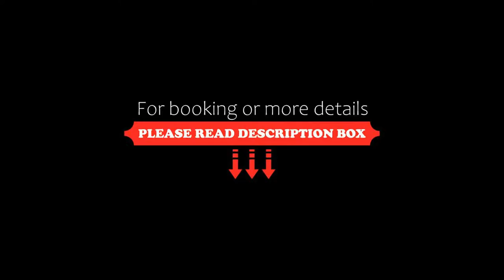Albergo Perseo, Portopalo, Italy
About Property:
You're eligible for a Genius discount at Albergo Perseo! To save at this property, all you have to do is sign in.
Albergo Perseo is located in Portopalo, a small town in the southernmost tip of Sicily. The hotel can arrange shuttles for guests to nearby beaches and historic towns.
The Perseo's rooms feature free Wi-Fi and wooden furniture. Each room includes air-conditioning, a bathroom with shower, and LCD TV.
This 3...
Property Type: Hotel
Address: Via Carducci 11, 96010 Portopalo, Italy
Searching For
1. Albergo Perseo - Portopalo - Italy
2. Albergo Perseo - Portopalo - Italy Address
3. Albergo Perseo - Portopalo - Italy Rooms
4. Albergo Perseo - Portopalo - Italy Amenities
5. Albergo Perseo - Portopalo - Italy Offers and Deals
Audio Credit:
Track Title: Reasons To Hope
Artist: Reed Mathis